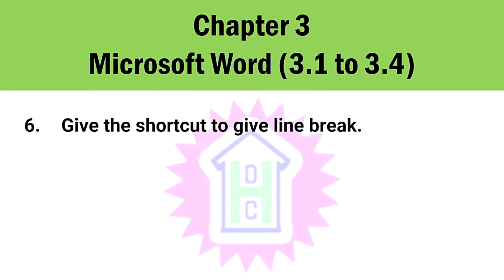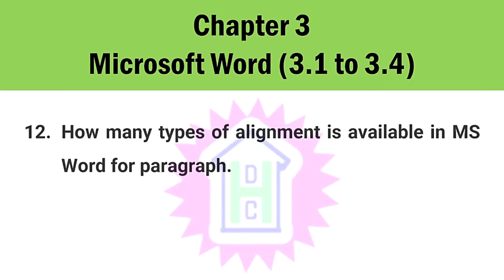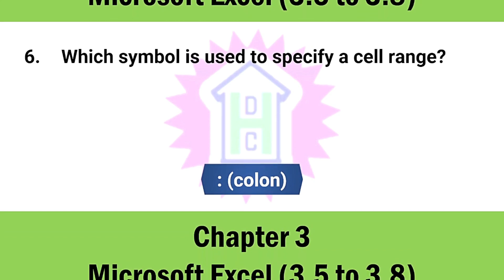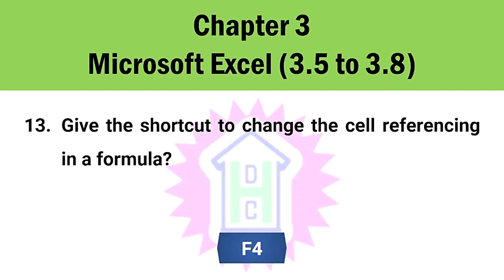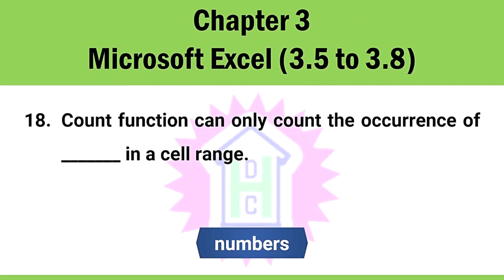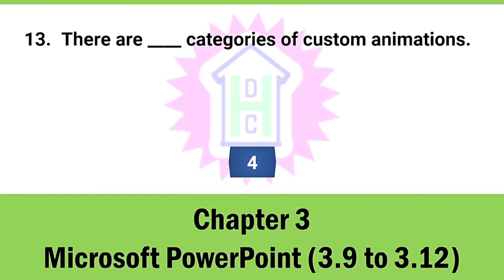Important Viva Questions | Class 9 Computer Science Practical | Half Yearly Examination 2023 | SEBA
video quiz contains Important Viva Questions from Chapter 3 (New Course) for Class 9 Computer Science Practical under SEBA (Half Yearly Examination 2023). Hope this will help Computer Science students of class IX.

Other Videos of Class 9 Computer Science:

4. SEBA CLASS 9 COMPUTER SCIENCE | CHAPTER 2 | OPERATING SYSTEM AND ITS IMPORTANCE | EX. QA 1, 2, 3